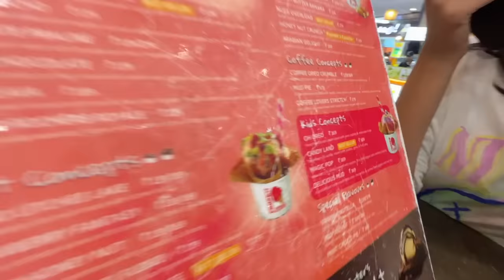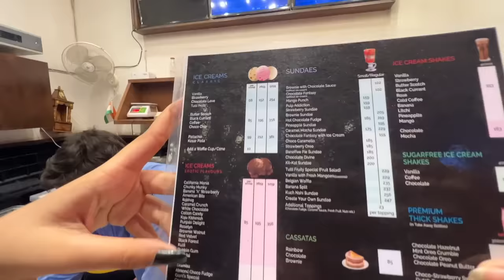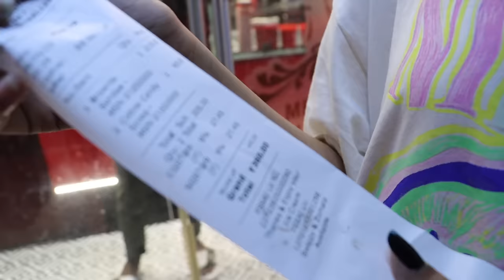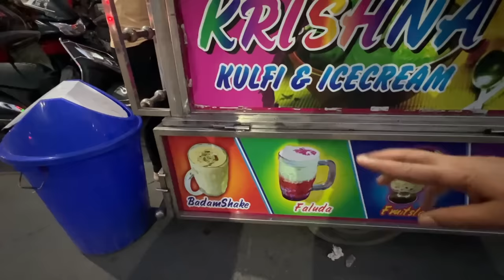Desi Vs Rich Ice-cream Challenge with Anantya | CookWithNisha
Hello Doston!
 As you all love to watch challenges we also love to do challenges for you to entertain you. So, this time we decided to this desi VS Rich ice-cream challenge.
 Mom & daughter duo had lots of fun doing this.

So, let's watch and enjoy the video and see how it went??
Do comment and tell which one is your choice.